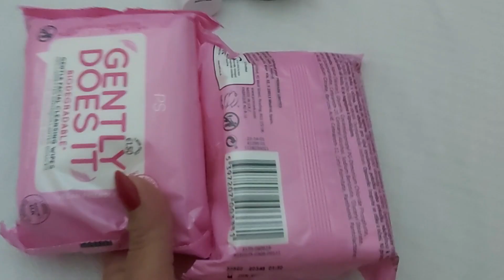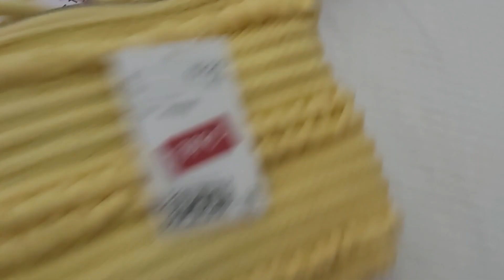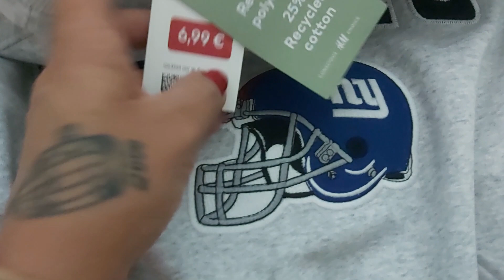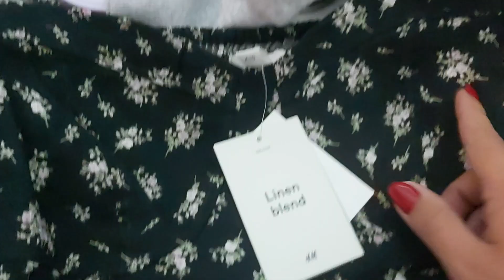PRIMEIRAS COMPRAS NA EUROPA| COMPRAS EM MADRID| ACOMPANHEM PELO INSTAGRAM